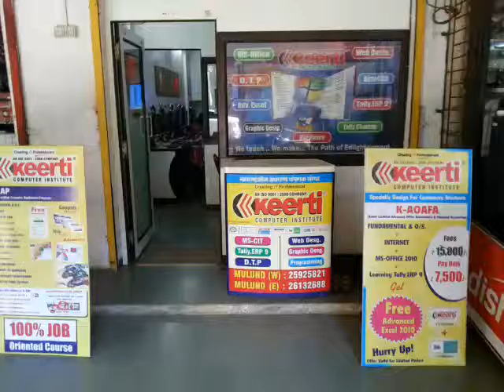78210576 KEERTI INSTITUTE INDIA PVT. LTD. THANE SHREE NAGAR 2016 - Center Decoration